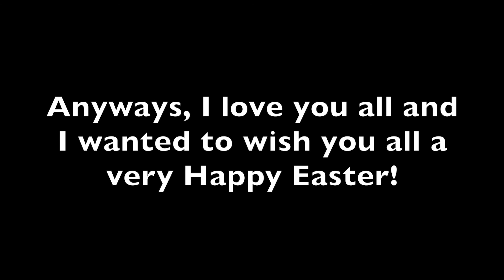The All Night MUDDING Adventure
WAT UP! ITS BIG G! I know its been a month since I uploaded but I didn't want to rush any of these vids! I wanted to make sure they were at least decent for you all! This time the homie Youngblood Kila and I are back in the swamp out mudding in the side by side! I love you all and I wish you all a very Happy Easter for Christ is Risen! ;)

Music in order:
Betty - Lauren Duski